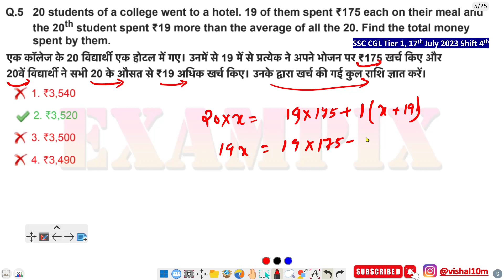20 students of a college went to a hotel. 19 of them spent ₹175 each on their meal and the 20th...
20 students of a college went to a hotel. 19 of them spent ₹175 each on their meal and the 20th student spent ₹19 more than the average of all the 20. Find the total money spent by them.